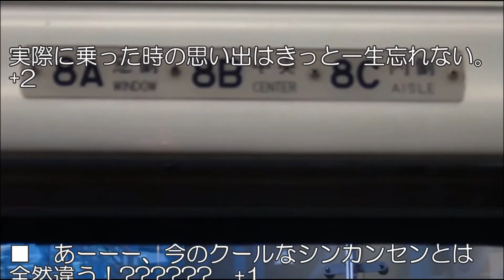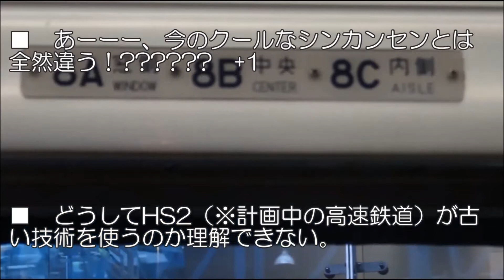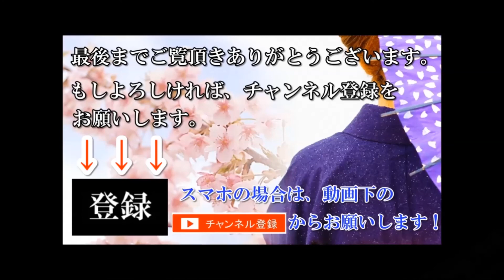【海外の反応】海外「半世紀も前にこんな物が…」 イギリスに渡った新幹線０系の姿に感動の声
◆【海外の反応】映像　  リニア 新幹線 の凄さが改めて世界で話題に!  「日本が隣国なら良かったのに！」

【BGM引用元】
フリーBGM・音楽素材